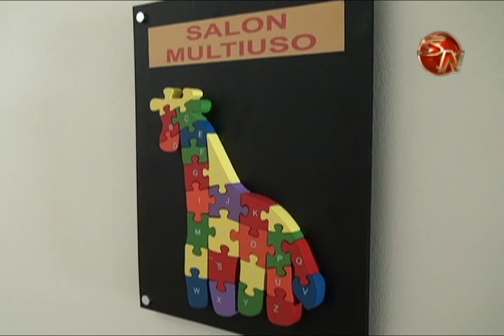FUNDACION DE CUIDADOS PALIATIVOS